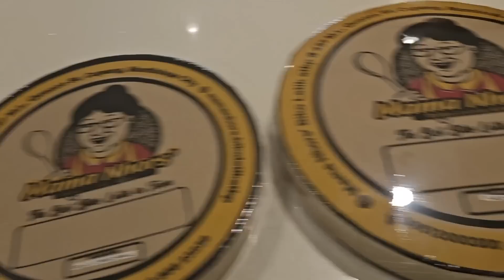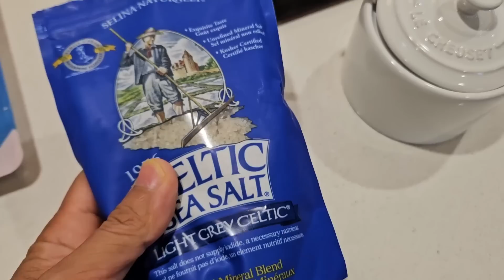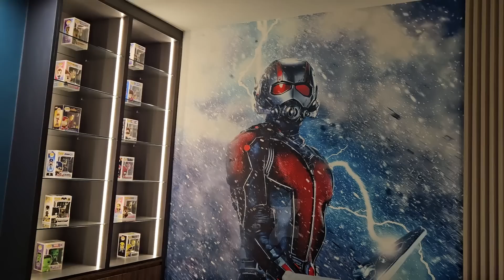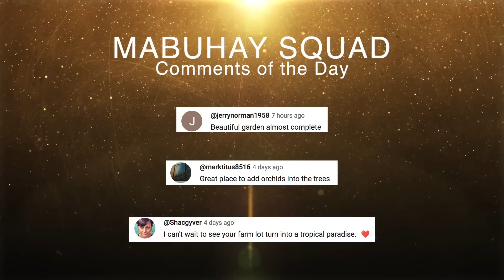My Aunt & Second Mom Celebrates her 87th Birthday | Vlog #1719